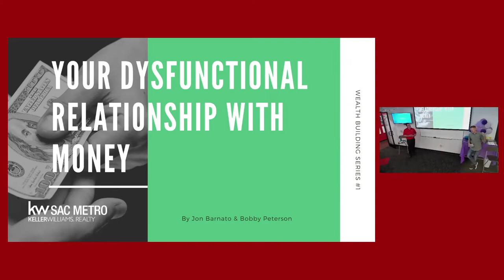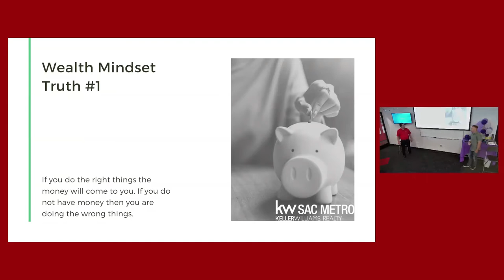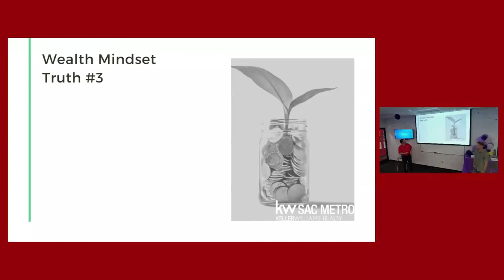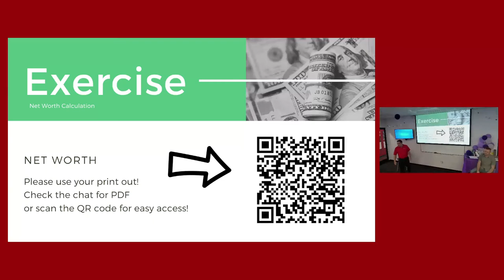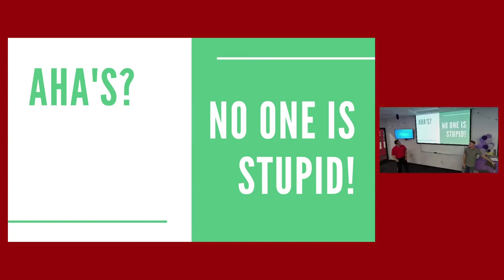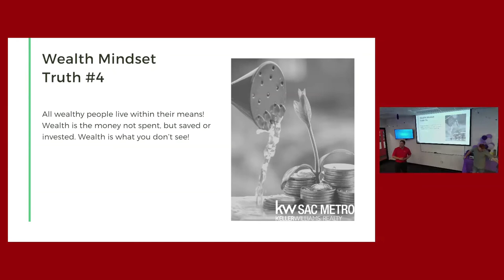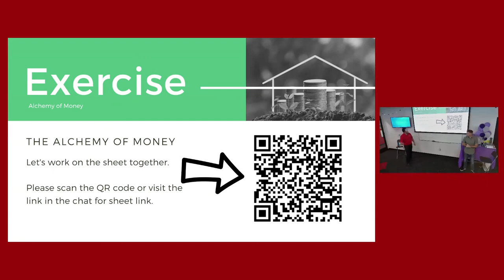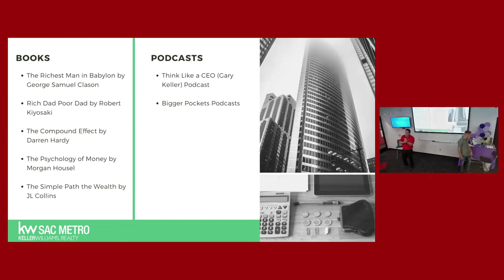Wealth Building 1 | Wealthy Mindset and Habits | Your Dysfunctional Relationship with Money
A bad relationship with money in general is when you experience a sense of powerlessness over money. Most people who have bad relationships with money feel like their money controls them, instead of them being in control of their money.

Join Jon Barnato & Bobby Peterson as they  lead a new Wealth Building series!

Follow along to gain the knowledge and skills it takes to make your money work for you!